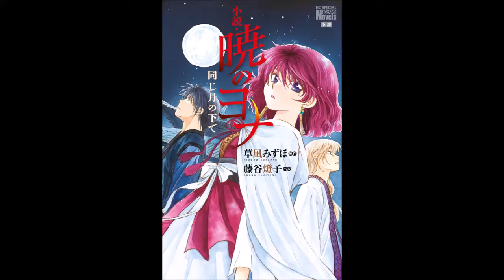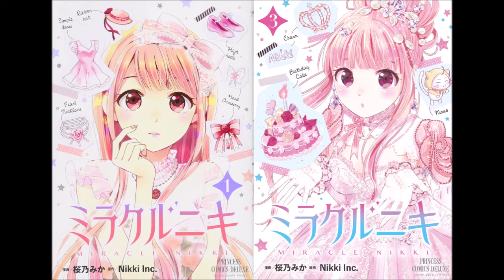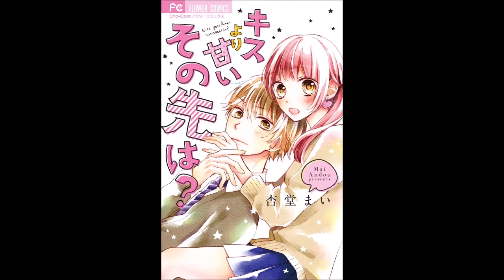Manga Lizenz News: Yona unter demselben Mond Light Novel & besessene Boyfriends bei Tokyopop | Shojo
Das Tokyopop-Winterprogramm stelle ich euch in zwei Etappen vor. Heute sind erst einmal alle Shojo-, Josei- und Girls Love-Titel an der Reihe. In Teil 2 folgen dann die Shonen-, Seinen- und Boys Love-Titel.

00:00 Yona unter demselben Mond Light Novel
03:39 Ein Kuss reinen Herzens
05:58 Die Geschichte vom Untergang unserer Liebe
08:37 Check Me Up!
12:32 Miracle Nikki
15:38 Süße Küsse
16:35 Küsse und weiße Lilien für meine Liebste

Ihr unterstützt mich, indem ihr über diesen Link einkauft, z. B. die „Anime Hits - World of Digimon“